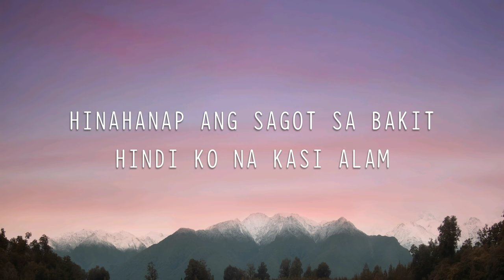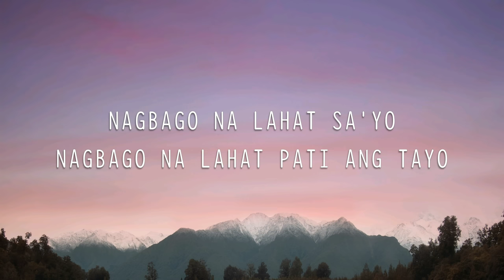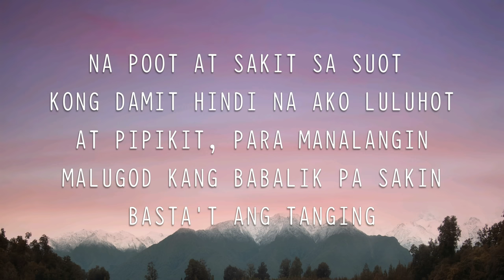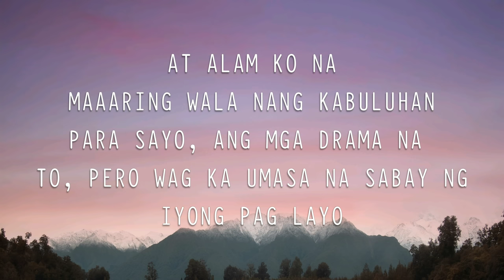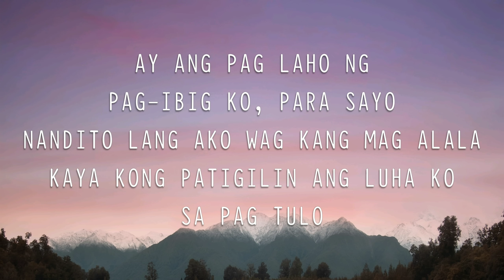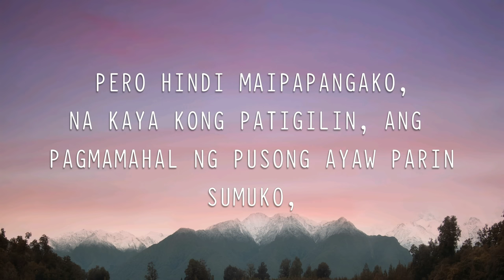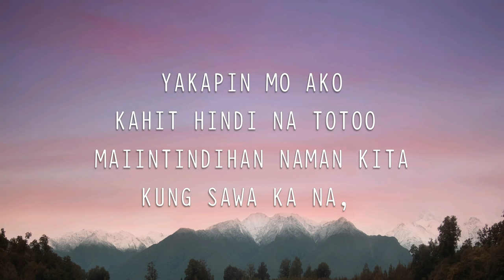Oks Lang Ako - John Roa ft. Antonio bathan (Spoken Poetry) On WishBus (Lyrics)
John Roa Perform "Oks Lang Ako" on wishBus with a new lyrics of spoken word performed by Antonio Bathan.